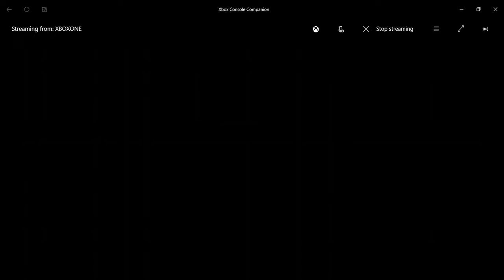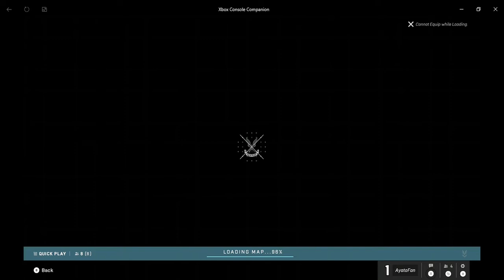Halo Infinite | CTF Gameplay [No Commentary]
~o~o~o~o~o~o~o~o~o~o~o~

~o~o~o~o~o~o~o~o~o~o~o~

~o~o~o~o~o~o~o~o~o~o~o~